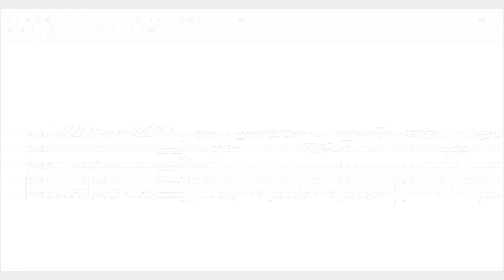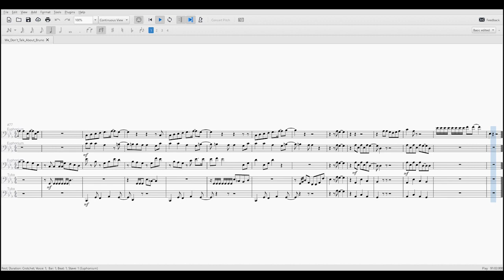We Don't talk about Bruno On 5 Euphoniums/ Tubas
I arranged this for a Tuba Consort I'm in, then realised how difficult it would actually be to play, so here it is in Musescore form. Enjoy!